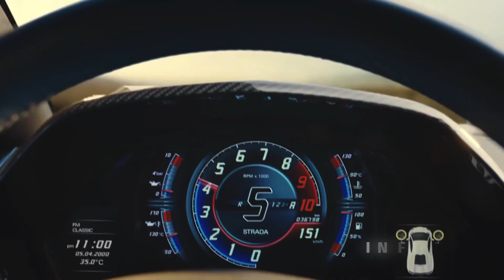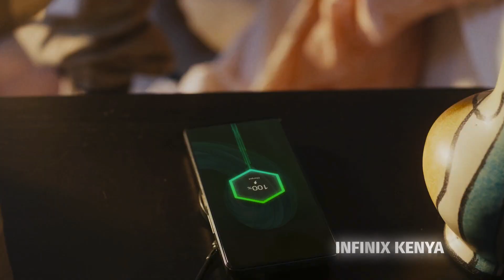QUAD-A GROUP 2023 SHOWREEL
Celebrating an incredible year.

Grateful for your role in its success.

Reflecting on the highlights at the Quad-A facility in 2023.

Wishing you a joyous Christmas and a Happy New Year.

We are Quad-A,

Rebranding Africa through sound.